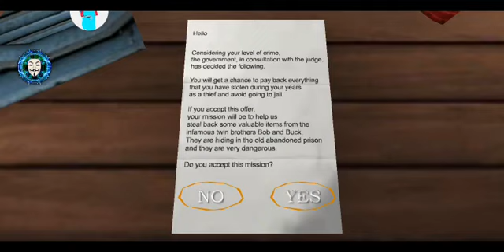The twins IC6 atomphere With a mod menu 😂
creator: Grizzly B / AR Gamer / ENP16
mod menu creator: @chenjun515